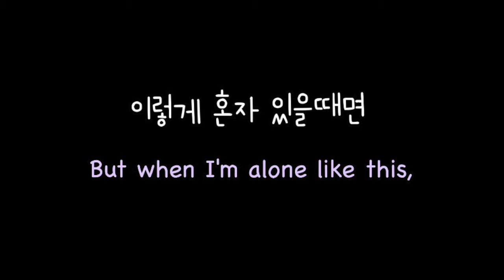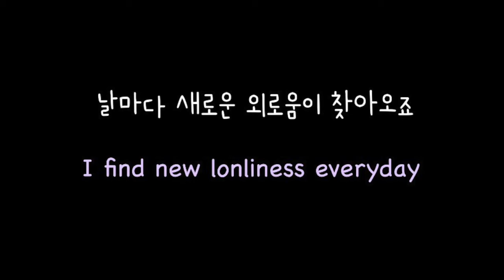[노래일기]외로움에 몸부림치다 만든 노래, 나만 이리 외로워요?